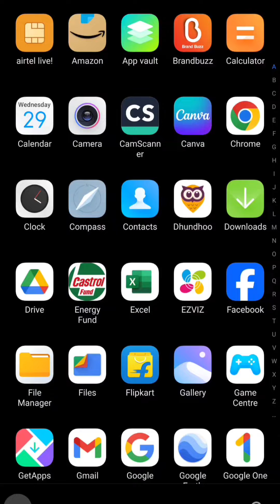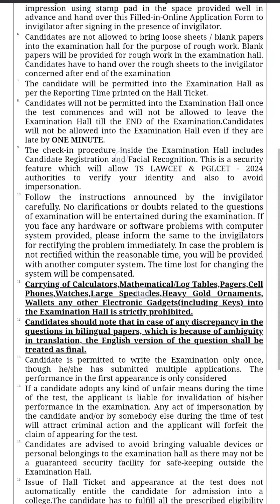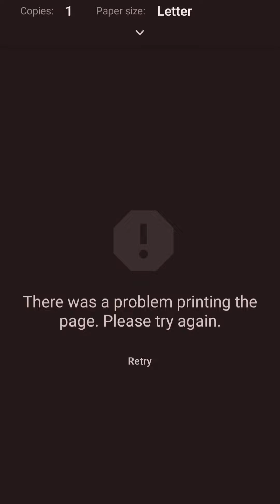TS LAWCET 2024 / HALL TICKETS DOWNLOAD PROCESS 👍👍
TS LAWCET / HALL TICKETS DOWNLOAD PROCESS 👍👍